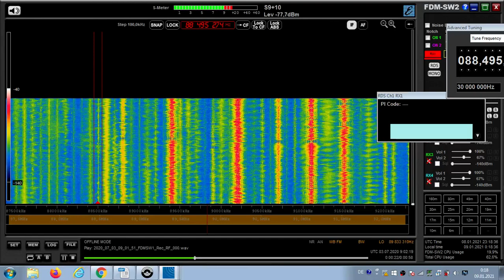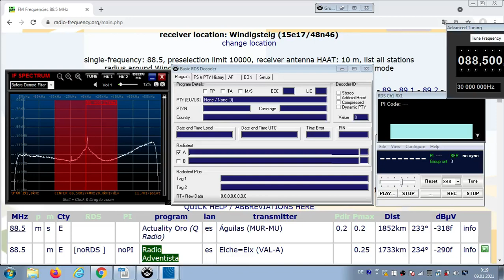UNID! FM DX Es - 030720 0903UTC - 88.5 Radio Adventista (E) Elche=Elx (VAL-A) 0.25kW! 1733km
88.5 – e-mm, mono, on religion
88.5 m E [noRDS ] noPI Radio Adventista es Elche=Elx (VAL-A) 0.25kW! 1733km 234°